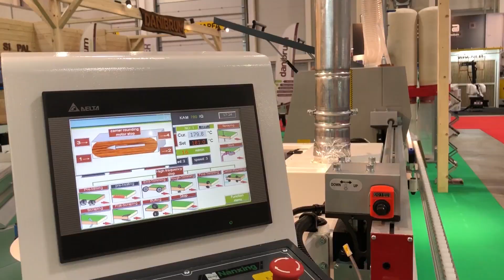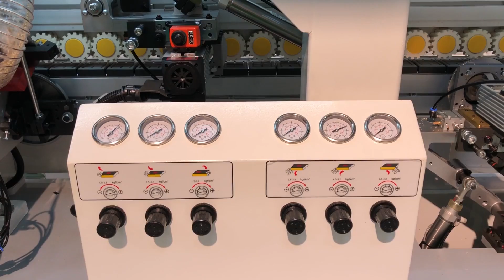Ha gyors minőségi élzáró gépet keres! Lohmeyer 780 IQ élzáró gép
Az élzárás a minőségen, és mindemellett a gyorsaságon múlik. Az nyeri a versenyt aki hibátlan minőséget tud a leggyorsabban előállítani. Erre a problémára ad megoldást a Lohmeyer KAM 780 típusú élzáró gépe. Az ipari megoldásokat alkalmazó gép tulajdonságai:

22 m/perces előtolási sebesség
10- 60 élanyag vastagság
Dupla előmaró egység (önálló házban kialakítva)
Élfólia vagy Élléc alkalmazása
Ragasztó felhordó egység (Hagyományos, PU, Hot Air Nullfugás rendszer)
Dupla dönthető végvágó fűrész
Dönthető szintbemaró egység
Sarokgömbölyítő egység
Profil Cikling aggregát
Lap cikling aggregát
Polír egység
Érintőképernyős vezérlés